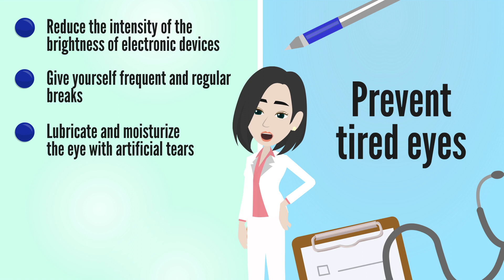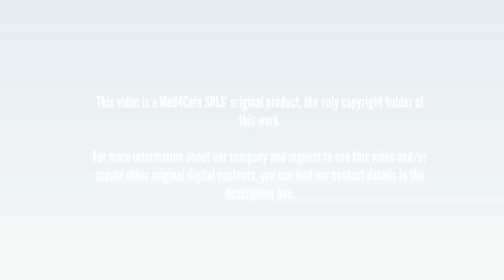TIRED EYES: What are the Remedies of Asthenopia?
Check here the third part of our medical video about Asthenopia or Tired Eyes. This video shows us the remedies of having this condition. Happy learning!